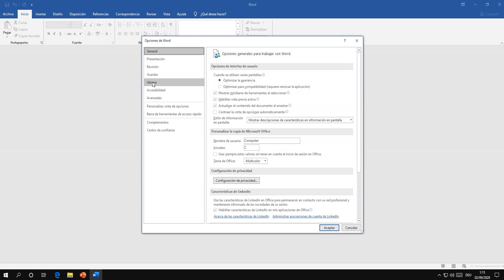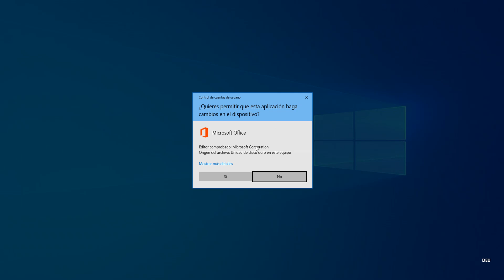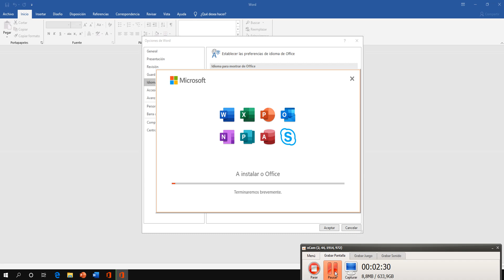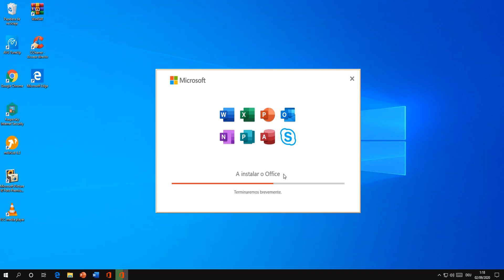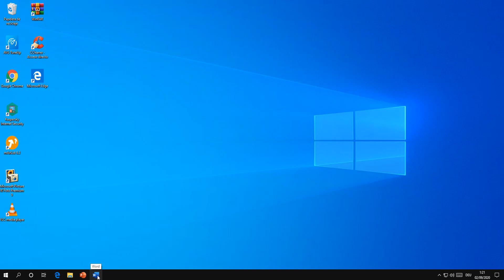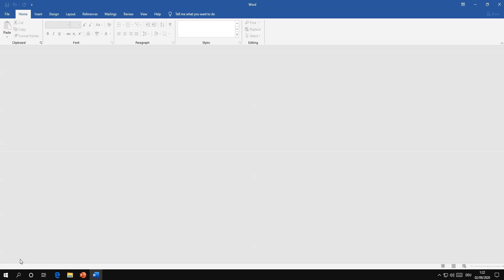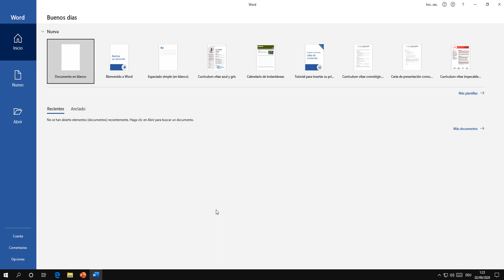Cómo cambiar e Instalar el idioma en Microsoft Office 2019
Locución Philipp K